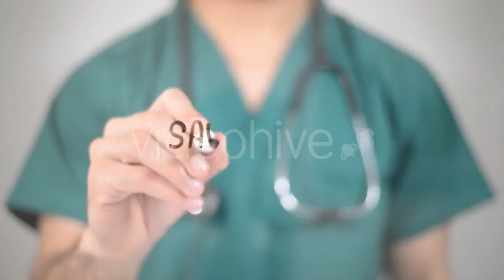Little Puppy Plays with Christmas - (nature) Stock Footage | Mega Pack +40 items